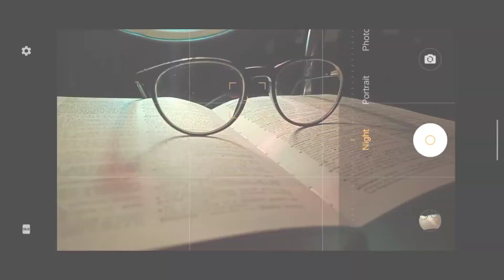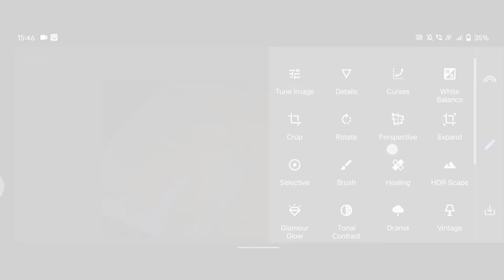Books photography ideas| creative mobile photography ideas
Hello guys

with edit

Moody photography ideas